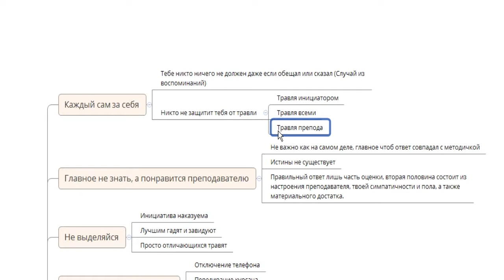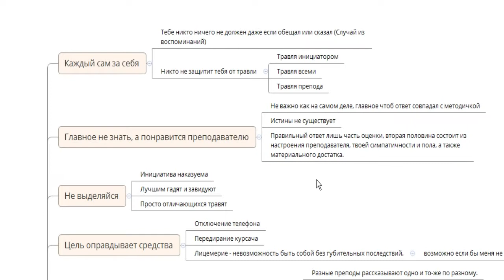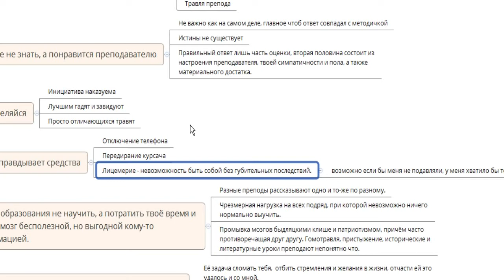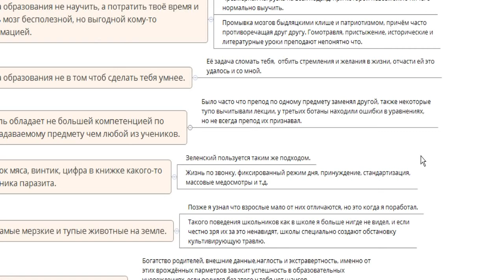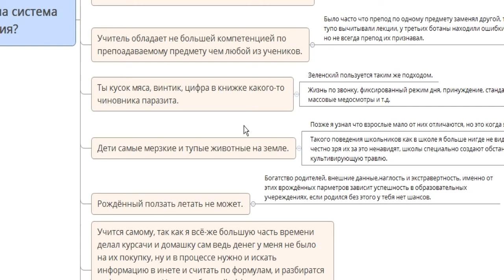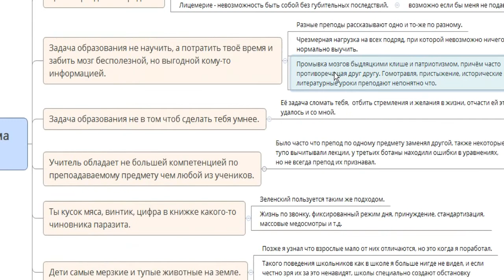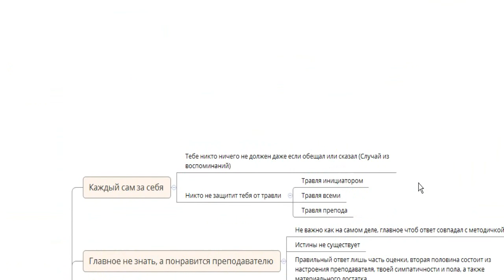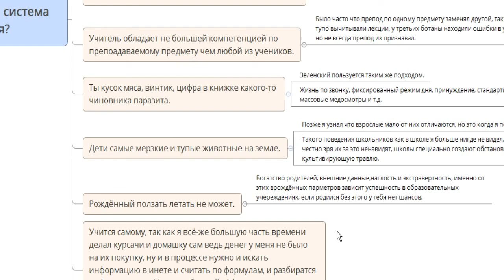Чему меня научила система образования?